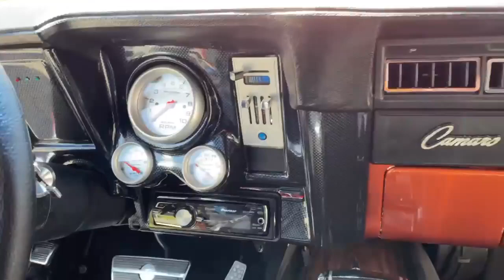1969 chevy camaro rs